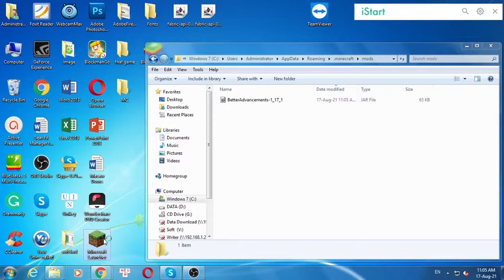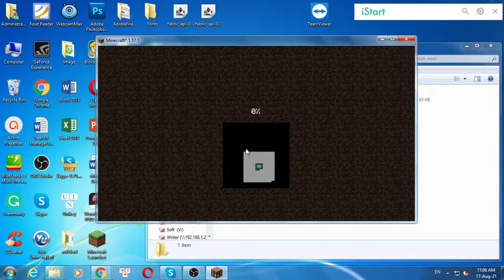Better Advancements Mod 1.17.1/1.15.2/1.12.2 (New Advancements System) for Minecraft PC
Better Advancements Mod 1.17.1/1.15.2/1.12.2 for Minecraft PC.

Better Advancements Mod tries to improve the UI and UX for the advancements system in Minecraft 1.12+ in a modded environment. This mod’s scope is cosmetic and Quality of Life.